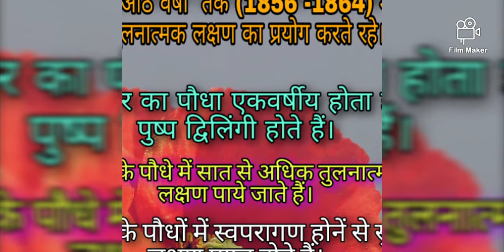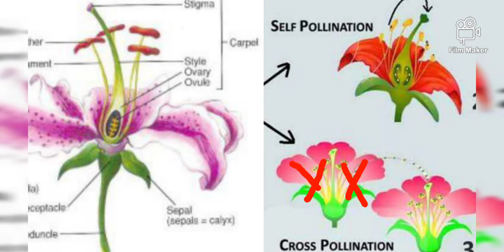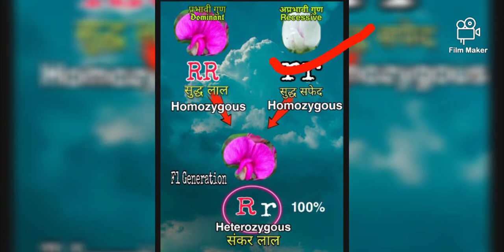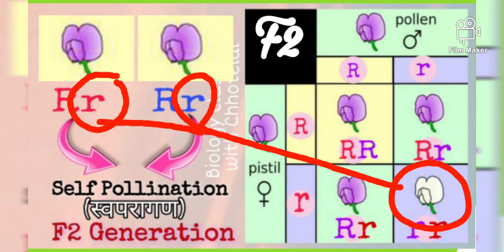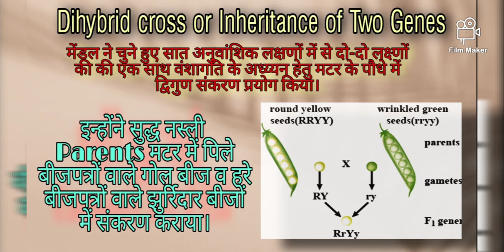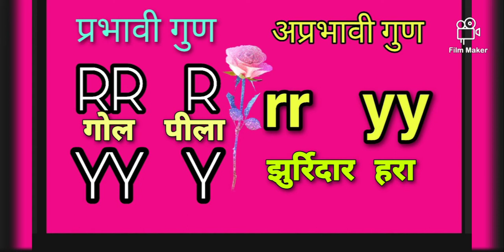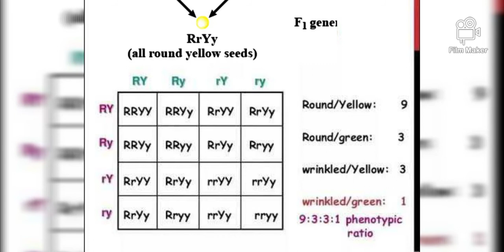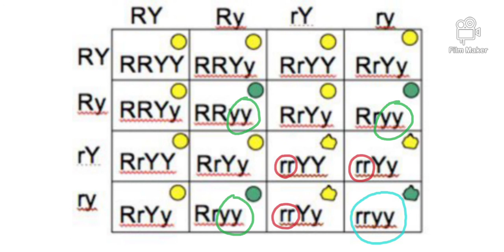Mendel's law of Inheritance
Biology classes with chhotelal